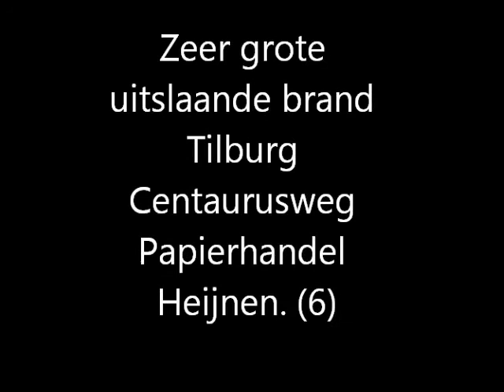Zeer grote uitslaande brand Tilburg Centaurusweg Papierhandel Heijnen. (6)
4 juni 2011, zeer grote uitslaande brand bij papierhandel Heijnen aan de Centaurusweg te Tilburg.
Opgeschaald tot compagniebrand + GRIP 2.